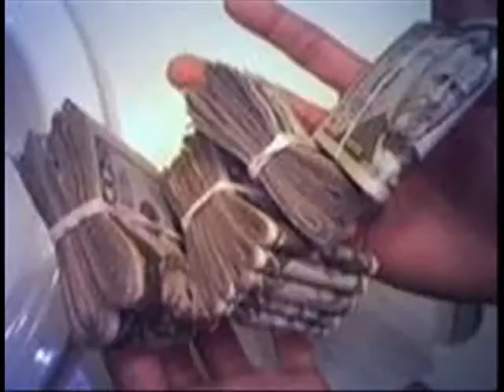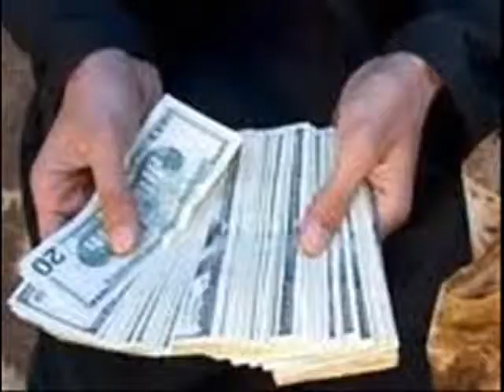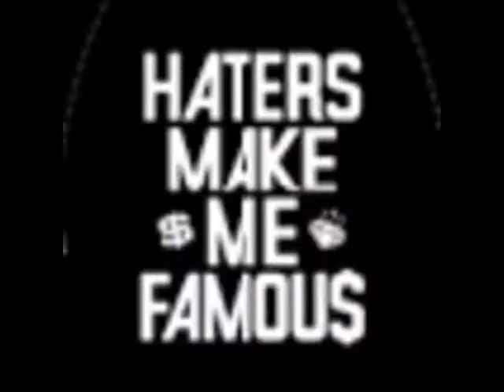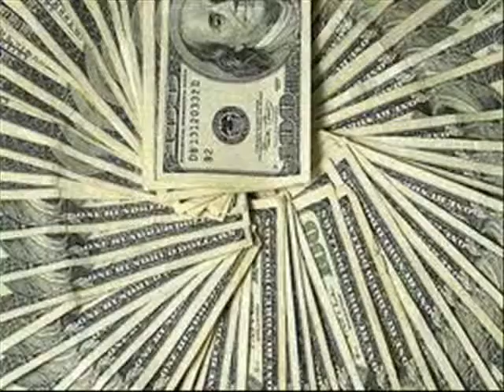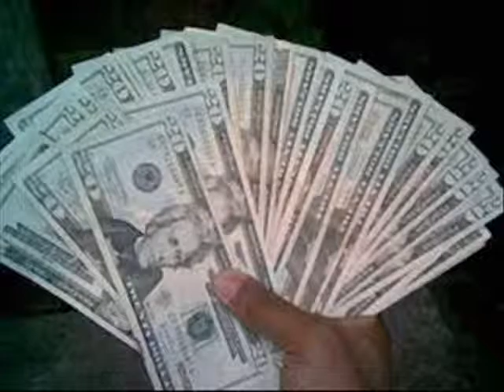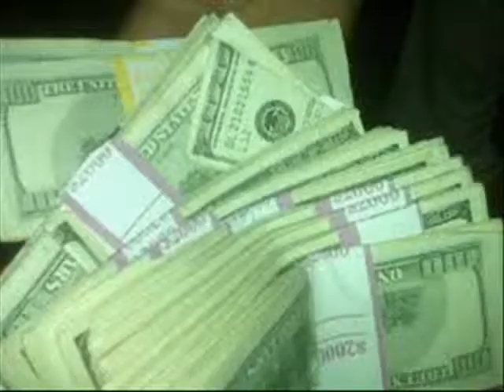MiSTA MaSSiVE-Snap Ur Neck Off f/WESTCOASTROB, Lady Xplicit, & Coach BBG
Snap your neck off is a track off my upcoming album. Featuring WESTCOASTROB From San Diego, Lady Xplicit from San Diego, Coach BBG from Phoenix, and MySelf, Mista Massive From The Navajo Nation. Puttin together a hot track. Beat By King Blizz. BLIZZBEATKNOX..